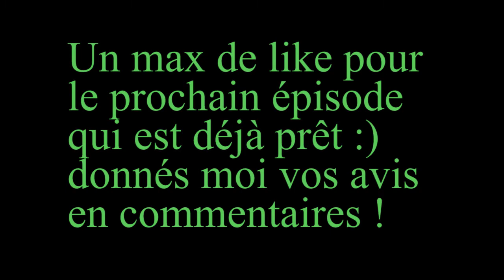H1Z1 - Highlights #1 FR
Condensé d'une petite game H1Z1 : du skill, du fun et des fails... Des clips provenant surtout du jeu H1Z1,  voici les meilleurs highlights de mes vidéos que vous pouvez retrouver sur ma chaîne YouTube épisode 2 déjà prêt ^^

Mon matos (logiciel)

montage avec Adobe premier cc 2017

record avec action mirillise 1080p60 fps qualité ultra

ou Open broad caster  1080p60  ultra rendu au montage

miniature avec Photohop cc

Mon ordinateur

c'est un ASUS G11CD-FR059T

Processeur Intel® Core™ i7-6700 à 3,4 GHz

8 go ram

Carte graphique Nvidia GeForce GTX950 2 Go dédiés

souris : Razer DeathAdder Chroma

chaise : Chaise de bureau sport Fauteuil orange

1 To de disque dur SATA - RAM 8 Go

Windows 10 - Graveur DVD - HDMI - USB 3.0

Mon facebook : yerocks YT